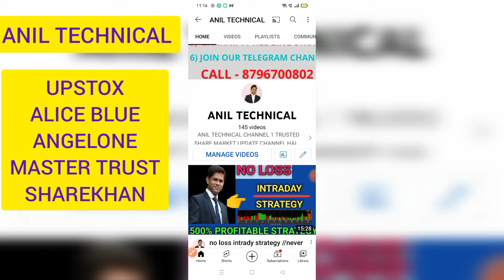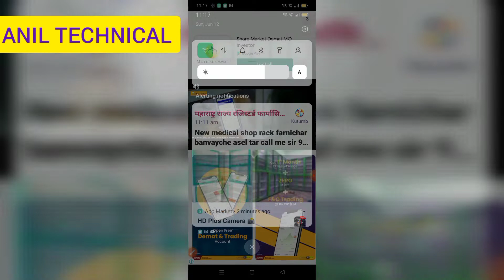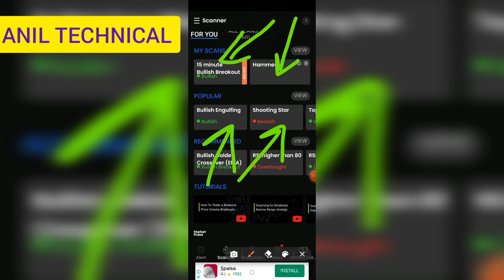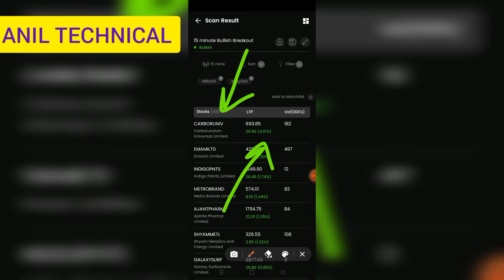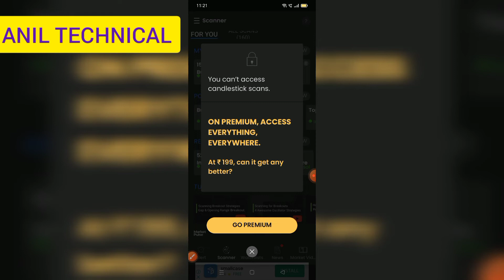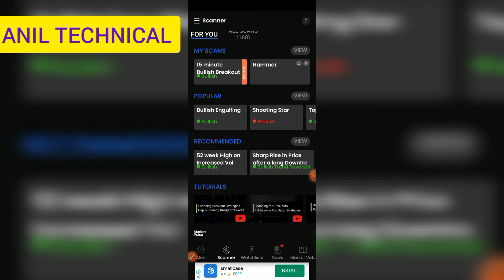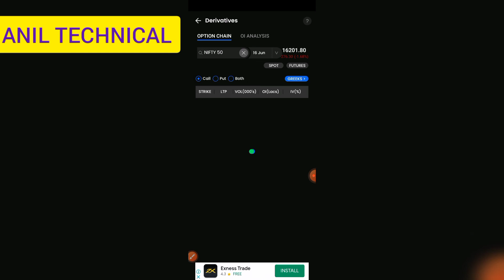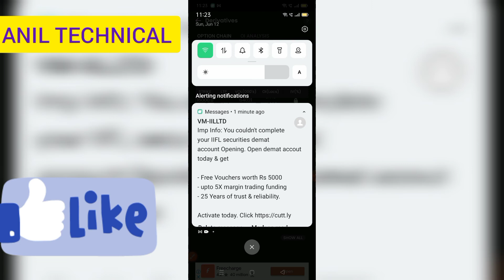FREE INTRADAY STOCK SCREENER/2 MIN STOCK SELECT KARE/screener intraday #chartinkscanner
अनिल टेक्निकल चैनल के द्वारा शेअर मार्केट के लेटेस्ट अपडेट और शेअर मार्केट का एज्युकेशन अपलोड किया जाता है

चॅनल को सबस्क्राईब जरूर कीजिए

फ्री share market एज्युकेशन अॅप लींक 👇👇all paid course on coupon.

Install GroMo app and earn over ₹50,000 every month by selling many financial products like Saving Account, Demat Accounts, Loans and more. 1,00,000+ people are already using it.

OPEN DEMAT ACCOUNT UPSTOX , ALICEBLUE, MASTERTRUST, SHARE KHAN AND ANGLE ONE
YOUR BENEFIT YOU GOT SHARE MARKET PAID COURSE 15000/ - WORTH ABSOLUTELY FREE
GRAB THIS ONLY OPEN THIS ACCOUNT

call for share market free training